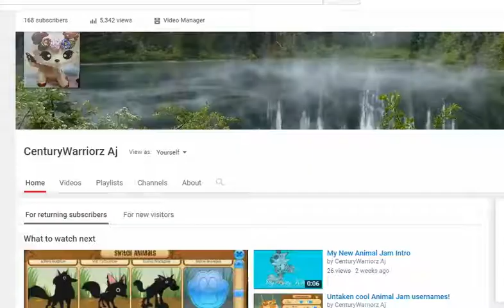Animal Jam: Sorry!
I need offers for my stuff, and also i'm so sorry for not uploading :c